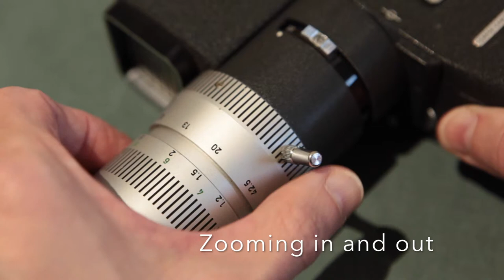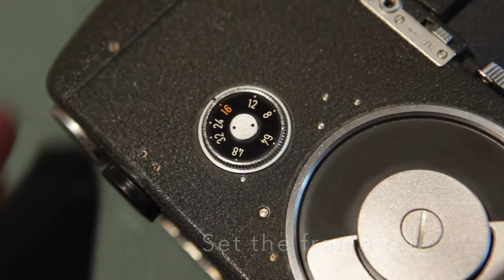Canon Cine Camera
A brief overview of the Canon Reflex Zoom 8 - 3 8mm movie camera.